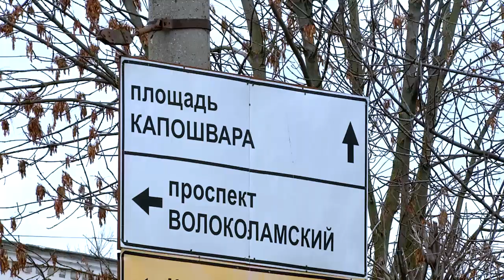В Твери на проспекте Победы изменили схему дорожного движения